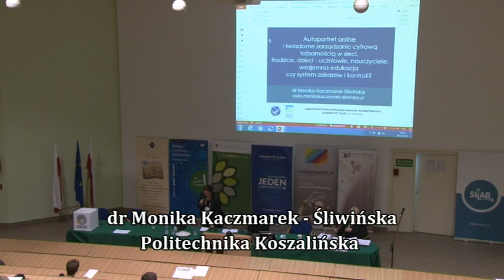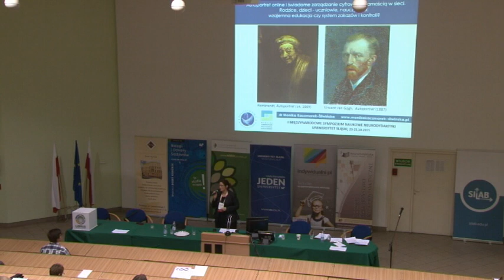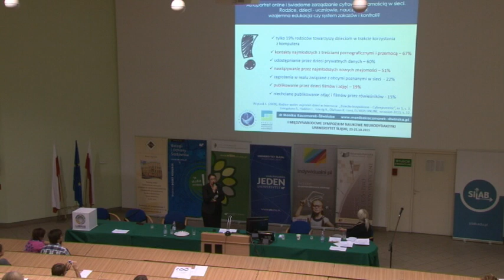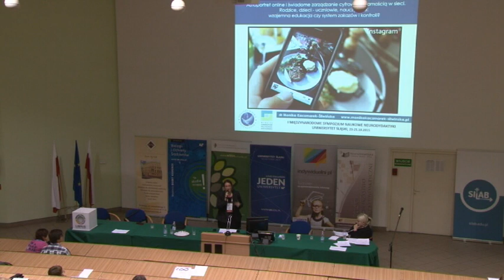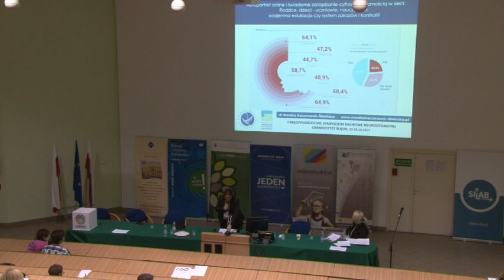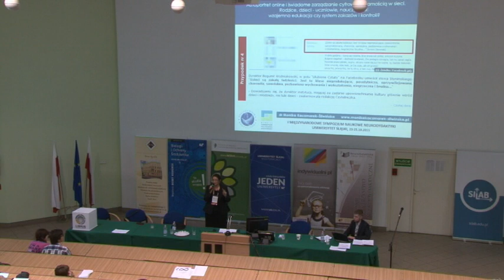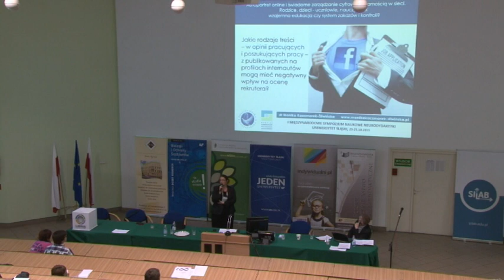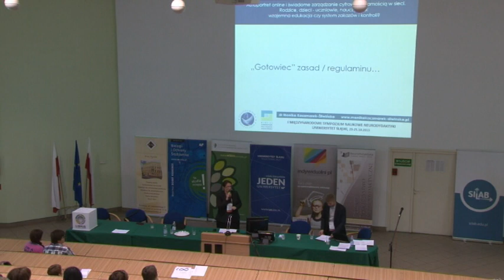dr Monika Kaczmarek - Śliwińska - Autoportret online i świadome zarządzanie c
Wykład dr Moniki Kaczmarek - Śliwińskiej pt."Autoportret online i świadome zarządzanie cyfrową tożsamością w sieci. Rodzice, dzieci - uczniowie, nauczyciele: wzajemna edukacja czy system zakazów i kontroli?" wygłoszony na I Międzynarodowym Sympozjum Naukowym Neurodydaktyki